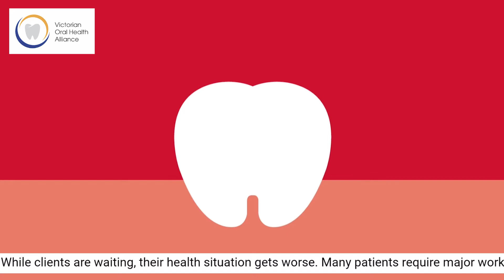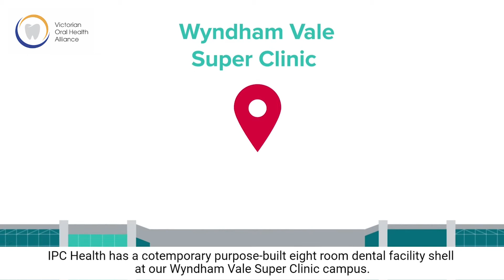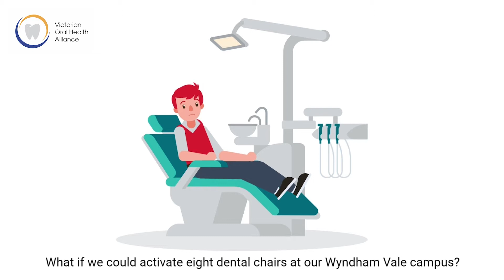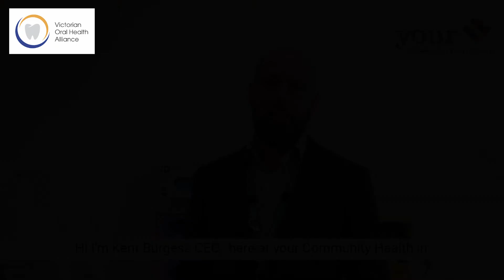How would you address Victoria’s public dental waiting lists?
This video will set the scene for an online discussion scheduled for Friday 6th of August 12:30pm during Dental Health Week 2021 co-hosted by the Victorian Oral Health Alliance and the University of Melbourne Dental School as our panel explores innovative approaches to managing Victoria's unmet oral health needs.

Chaired by Professor Nancy Baxter, Head, Melbourne School of Population and Global Health, our panelists include:

A/Prof Matthew Hopcraft, CEO Australian Dental Association Vic Branch
Tan Nguyen – Deakin University - Research into cost effective oral health interventions to inform policy decision making
Dr Ramini Shankumar – Director of Dental Services, Monash Health
Dr John Rogers – Past Principal Oral Health Policy Advisor in the Victorian Department of Health
Sandra Anderson- Community Advisory Committee of Dental Health Services Victoria.